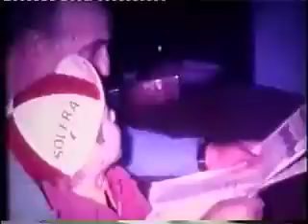Remigio alla Bigolada 1.m4v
Alla Bigolada di Castel D'Ario , anni 80